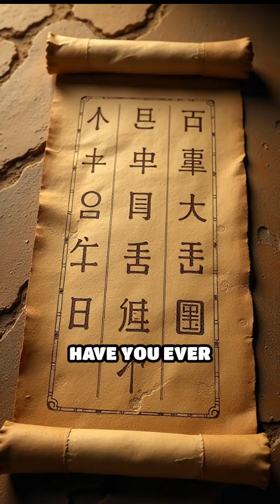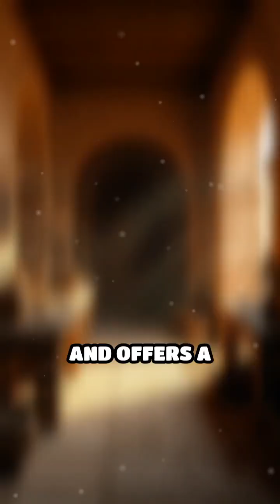The Ancient Computer That Predicted the Cosmos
Did you know the Greeks built a mechanical marvel that tracked the stars over 2,000 years ago? Discover the Antikythera Mechanism!